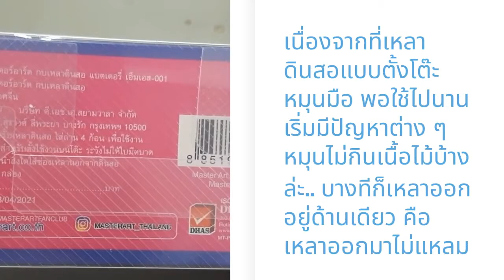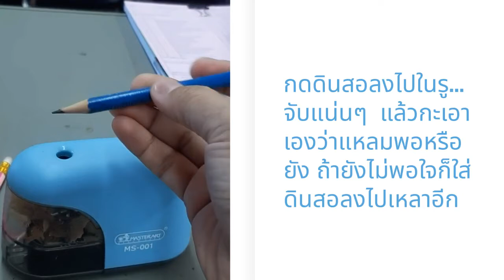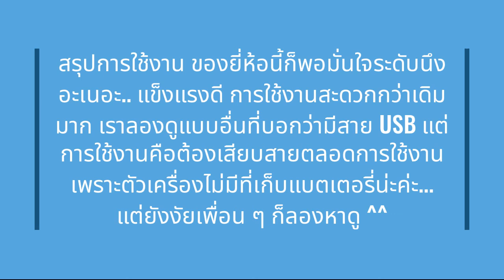จะดีกว่ามัย กบเหลาดินสออัตโนมัติ ใช้งานง่าย แค่จิ้มๆ ไม่ต้องมานั่งหมุนๆ เหลาดินสอ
Master Art กบเหลาดินสออัตโนมัติแบบใช้ถ่าน ชีวิตง่าย ๆ ชิวกว่าเดิม